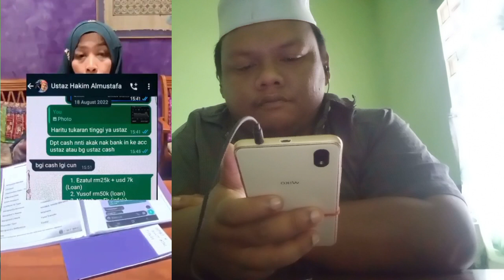Ustaz Hakim ,Ke mana RM 365,300.00???